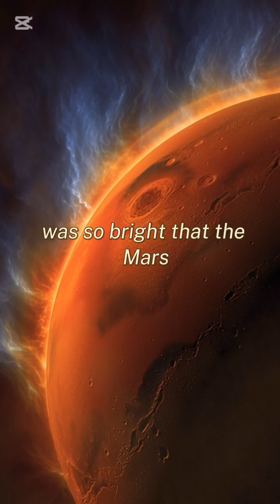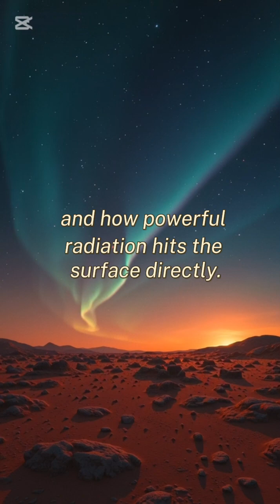The First Green Light on Mars: NASA’s Stunning Aurora Discovery!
NASA just recorded something never seen before on Mars — a visible green aurora lighting up the sky! 🌌🔥
For years, Martian auroras were invisible to the human eye… but this new discovery changes everything.
Learn how solar storms, oxygen atoms, and Mars’ thin atmosphere created this cosmic glow — and why it matters for future astronauts.
Watch till the end. This is space history in the making.